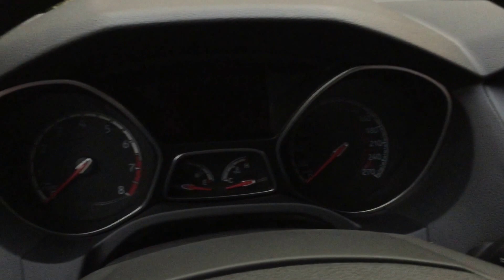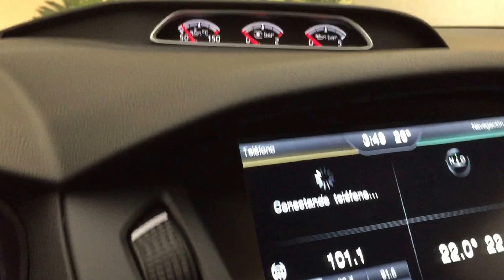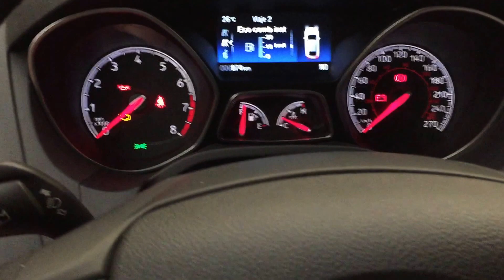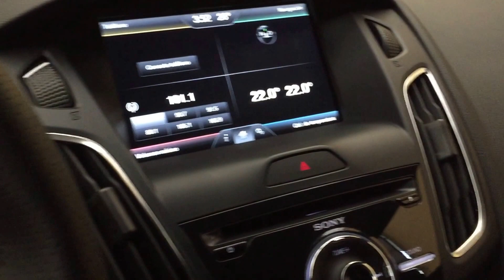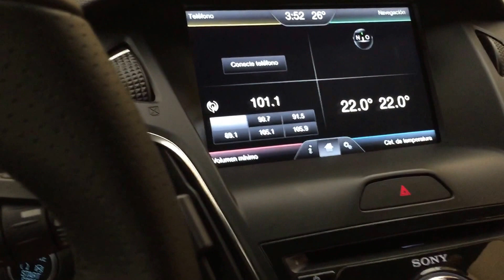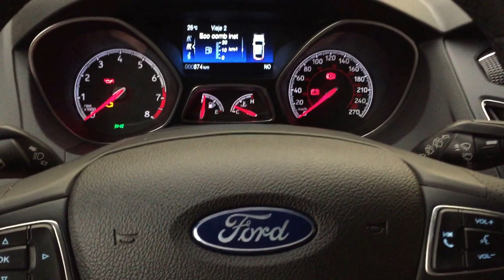Por dentro del Ford Focus ST 2015